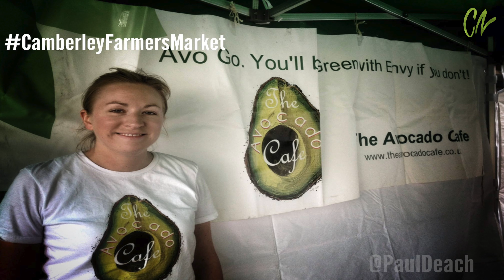Camberley Events October Updates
3 Dates left for the Collectively Camberley Farmers & Artisan Market 19th October, 16th November and the last one 21st December.

19 October to 3 November Camberley’s Halloween Haunt!

Only 3 more dates left for Camberley Chiropractic Clinic Health Talk

30 October, 26 November and  last one on 18 December

offer all patients and friends, family a FREE monthly health talk.

From the 7th November to 9 November Camberley Food and Drink Festival

Starting from 23 November Winter Wonderland Christmas Parties at Pine Ridge Golf Club

12 October Creative Story-time with the Square Camberley

And don’t forget there a film Night Aladdin with St Martin’s Camberley

The international duo Dave Peabody and Regina Mudrich are back at The Cabin once more! On the 13th October.

Gravity Force Camberley has a 2 hour Baby and child first aid Class on the 19th October.

Camberley Net has so many event list now on our Facebook page, please pop over and a take a look, it gets updated daily.

If you have an event and like us to give it a shout out then add Camberley Net as one of you co-host and this will be automatically added to our events pages and the next video update I will give mention.

Our website is update daily with news , events and interviews so when you have spare minutes please check it out , our website details on screen now.

We are launching a brand new website Called Camberley Creative Hub more details coming….